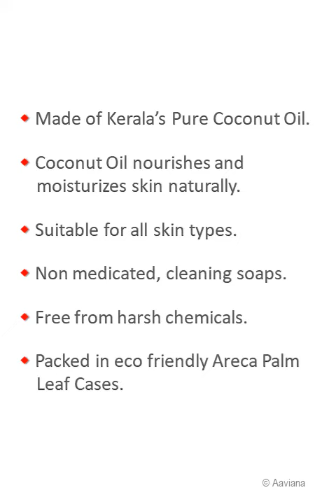Kerala Handmade Soaps made of pure coconut oil, moisturizes and nourishes the skin naturally.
Kerala Handmade Soaps called Kerala Sunshine Soaps or Munnar Soaps also, made of pure Kerala coconut oil. Pure Kerala coconut oil moisturizes and nourishes the skin naturally.
All skin type suitable.
Packed in poly pack then Areca Palm Leaf Case.
Min. 12 soaps order acceped, Shipping Free All India.